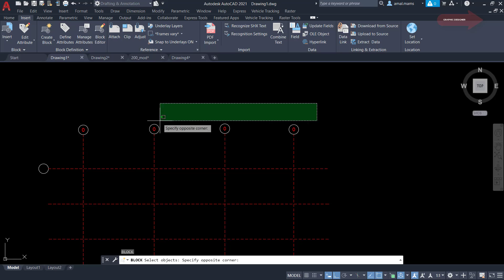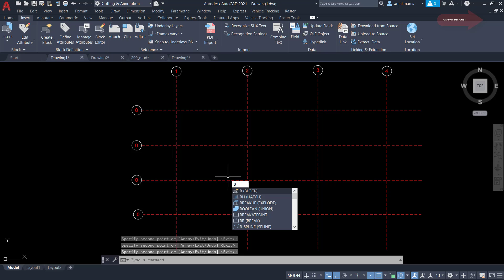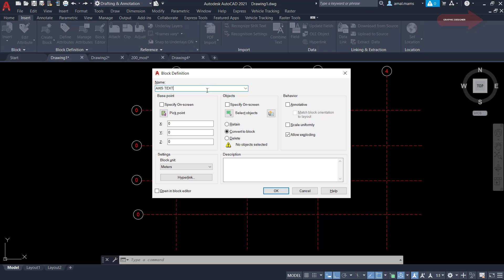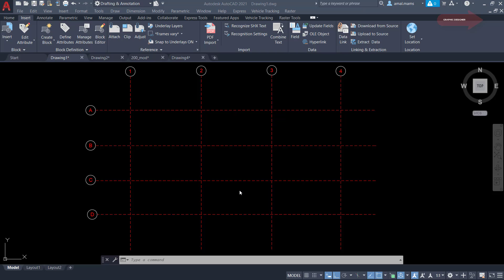شرح مبسط لكيفية استخدام امر التعديل على الكتابة فى البلوكات فى الأتوكاد | Attribute Block Autocad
Attribute Block Autocad
دوس على رابط القناة لتشاهد جميع الدروس
"@Graphic Designer"